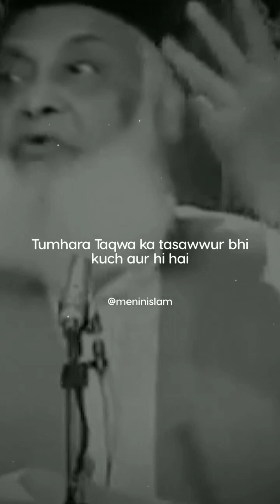April 11, 2024